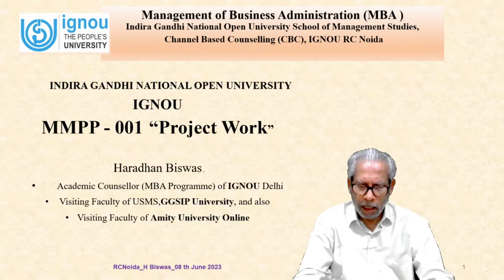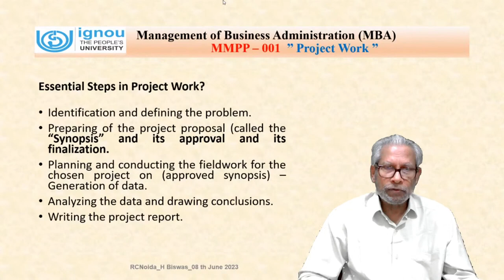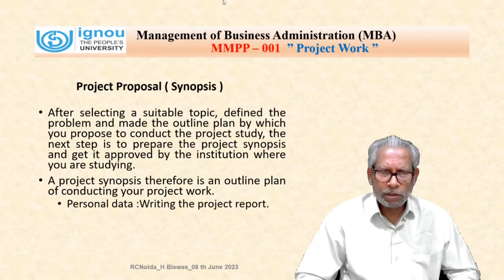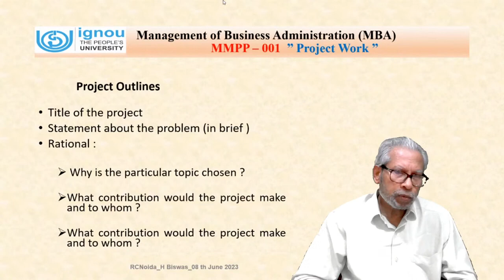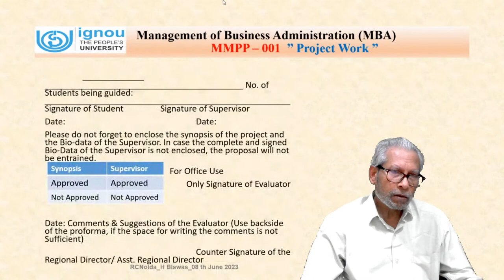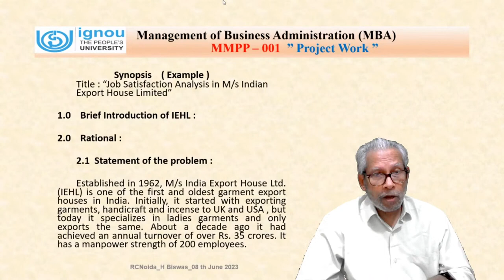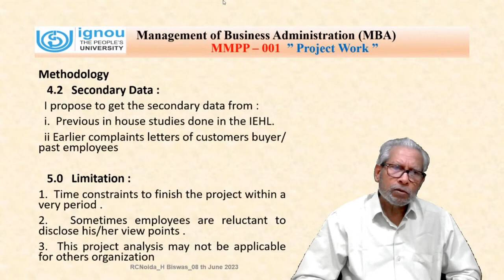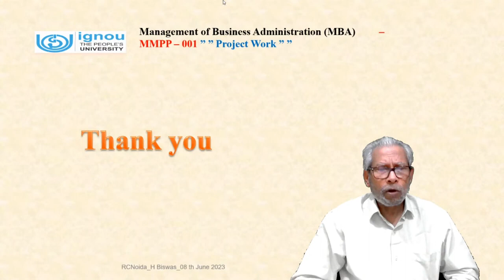2. MMPP - 001 Everything about Project work - Synopsis ( Project Course)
2. MMPP - 001 Everything about Project work - Synopsis ( Project Course)